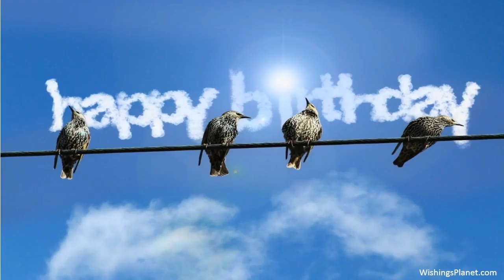Happy Birthday to Lauren